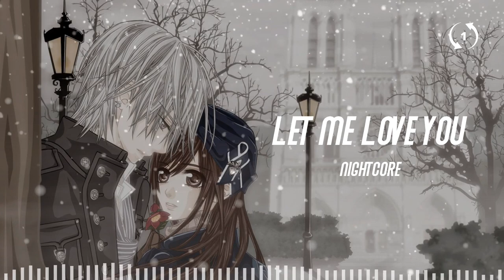[1hour loop] Nightcore - Let Me Love You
Nightcore - Let Me Love You

🎤 Lyrics
Something beautiful
Whoa
(Girl, never let you go) Wooh
Oh, nah-nah-nah-nah